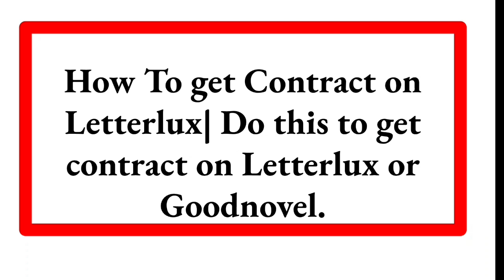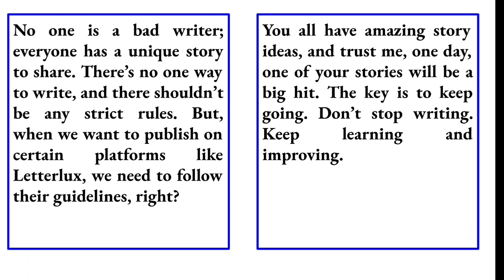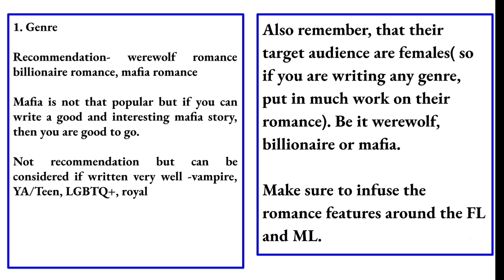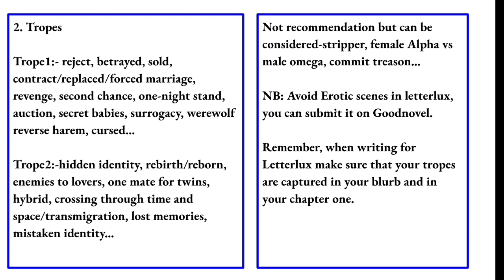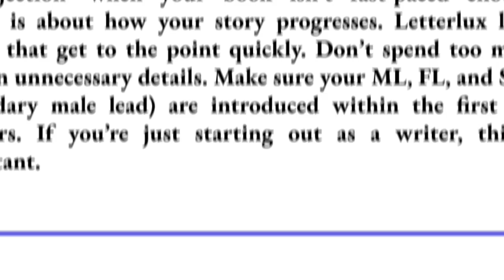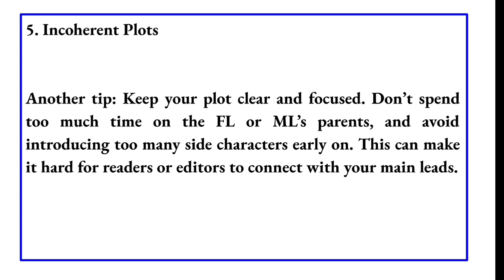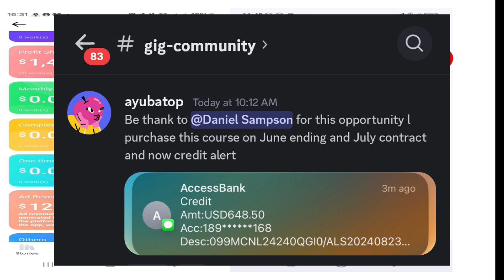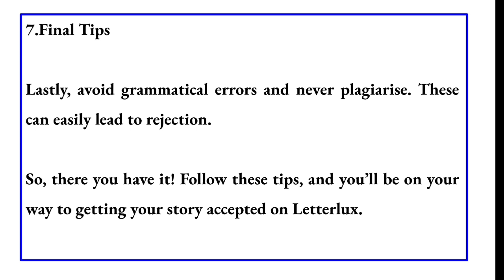How to Get Your Story Accepted on LETTERLUX: Essential Tips for Web Writers P1| Do This Now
Are you struggling to get your story accepted on Letterlux or Goodnovel? In this video, I’ll guide you through the essential steps to improve your chances of landing that coveted contract. Whether you're writing werewolf romance, billionaire romance , or even a unique mafia story.

I'll break down the key elements that Letterlux editors look for. Learn about popular genres and tropes, how to develop compelling characters, and the importance of pacing your story just right. Plus, I’ll share common pitfalls to avoid, like incoherent plots and grammatical errors. If you follow these tips, you’ll be well on your way to publishing success.

Keep writing, keep improving, and don’t let rejections stop you from sharing your unique story with the world!

Or get the course (GIG course)

Video links to the previous sites, watch and remain blessed and fruitful.

👇👇👇👇👇👇 Top 5

Another paying site

New top 8 websites for ghostwriters/Webnovelist

Video link to the previous sites, watch and remain blessed and fruitful.

Another paying site

✨✨✨✨✨Ignore this

Ghostwriter
Ghostwriting
who is a ghostwriter
what is ghostwriting
writing platforms
writing sites
How to write a story outline for a novel
How to write a story outline
How to write a story outline for a film
How to write a story with a given outline
How to make a story outline
How to write a book outline for fiction
How to write a short story outline
Story outline writing
Story outline
Story outline example
free websites to write for and get paid
Ghostwriter
Ghostwriting
what is ghostwriting
writing platforms
writing sites
make money writing
Ghostwriting sites
Ghostwriting for beginners
Ghost writing 2024
Ghostwriting in Nigeria
Ghostwriter
Ghostwriting
what is ghostwriting
writing platforms
writing sites
make money writing
Ghostwriter
Ghostwriting
what is ghostwriting
writing platforms
writing sites
article writing to earn
make money writing
Get paid to write
freelancer writing Jobs